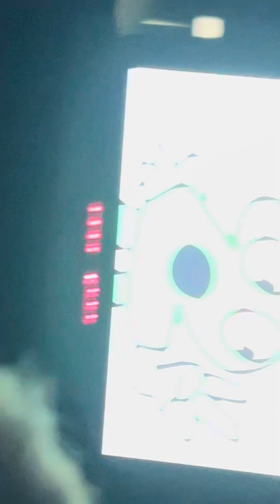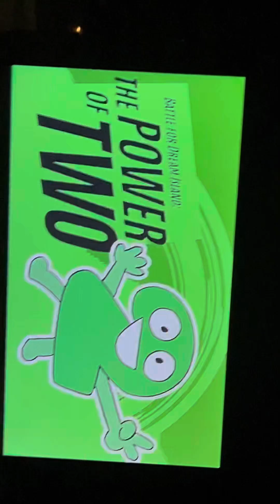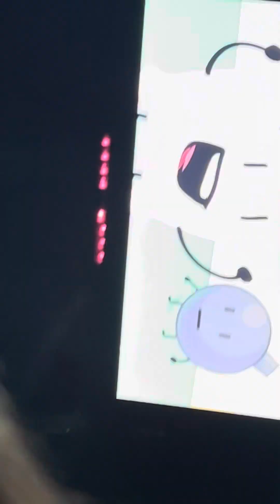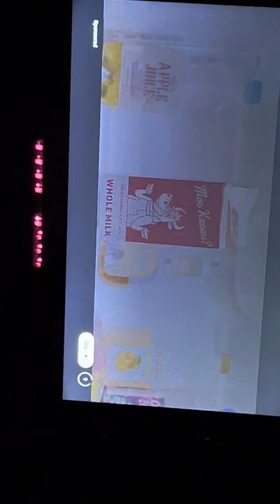March 26, 2024